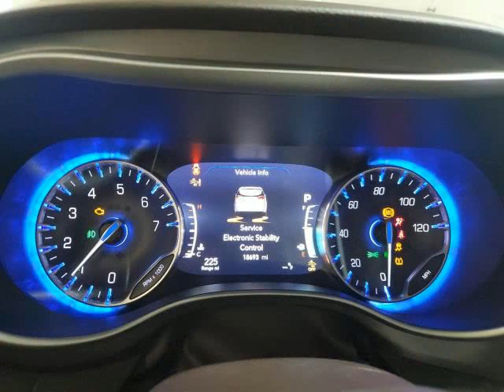CHRYSLER PACIFICA 2019 BLUE T 2C4RC1BG4KR532245